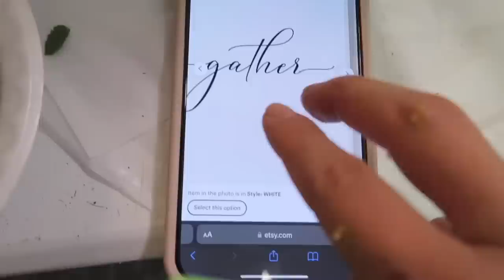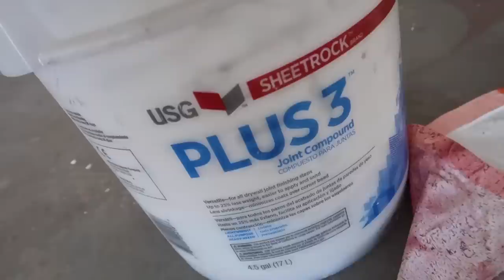IDEAS PARA DECORAR TU CASA ESTE OTOÑO 2023! 🍁🏠VARIAS MANUALIDADES!!